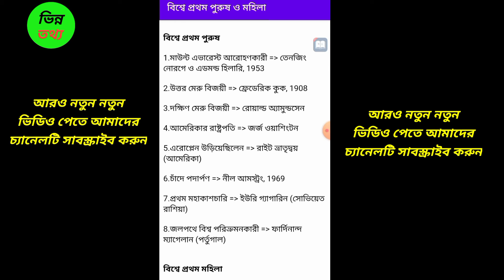পৃথিবীর প্রথম পুরুষ ও মহিলা সম্পর্কে কিছু প্রশ্ন ও উত্তর। সাধারণ জ্ঞান।ভিন্ন তথ্য।General knowledge